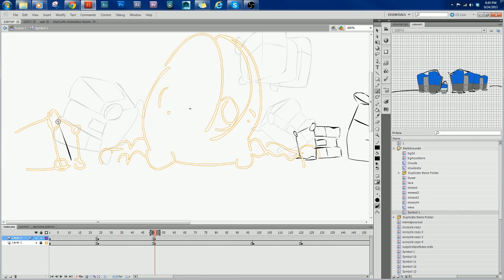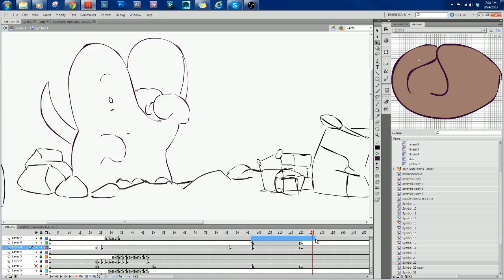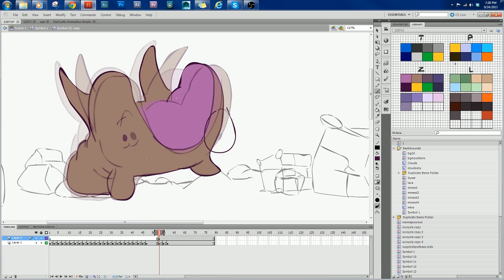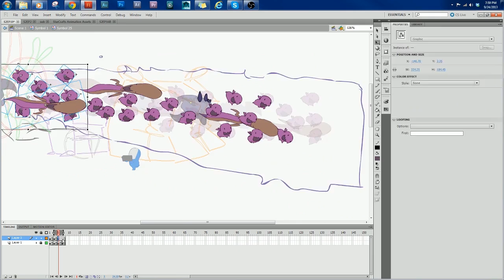StarCrafts and CarBot UPDATE Oct4 2013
Starcrafts is the animated cartoon parody based on the Blizzard Entertainment franchise Starcraft, Starcraft Broodwar and Starcraft 2.

StarCraft is a registered trademark of Blizzard Entertainment

all animations created by Carbot Animations (myself) I did not create nor do i own the sounds or audio files

tags:  "starcraft" "starcrafts" "episode" "probe" "scv" "carbotanimations" "carbot" "animation" "star crafts" sc2 sc starcraft2 blizzard Terran Protoss Zerg cartoon cartoons 1v1 "starcraft cartoon" "starcrafts cartoon" "HOTS" "archon" "mutalisk"